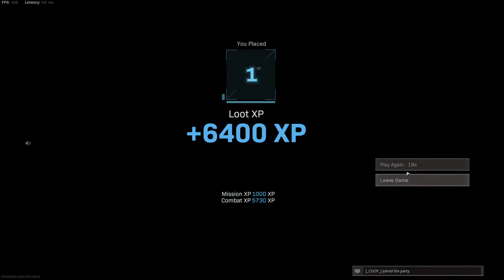First Rebirth Video | 20 Kills